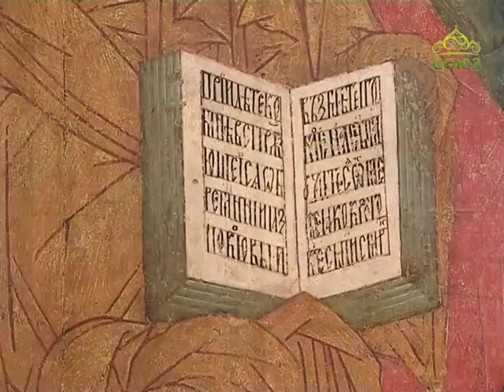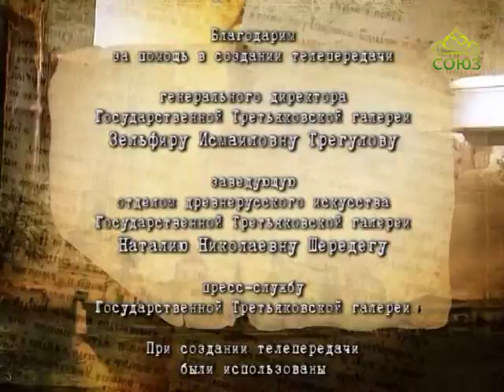Хранители памяти. От 9 мая. Древнерусское искусство в Третьяковской галерее. Часть 7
В этом выпуске мы завершаем рассказ из залов древнерусского искусства Государственной Третьяковской галереи об удивительных, наполненных пасхальной радостью образах, написанных прославленным иконописцем Дионисием и мастерами его круга.